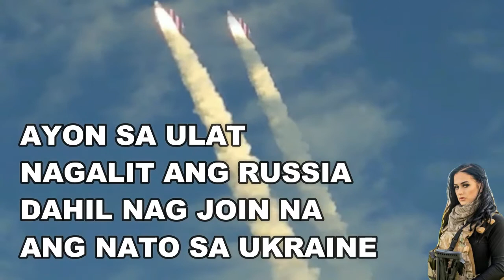VIRAL RUSSIAN FIRE 2 SATAN MISSILE ! NEWS TRENDING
DOCUMENTARY
24 BREAKING NEWS RUSSIAN FIRE 2 SATAN MISSILE !
VIRAL NORTH KOREA VS SOUTH KOREA UMPISA NA !
PART 9 "BANSANG KAPAREHO NG PINOY FILIPINO PILIPINAS TRENDING
MAGANDANG BANSA TULAD NG PILIPINAS
Good News mga Babaeng Russian nag hahanap ng Pinoy Na
mapag mahl masunuurin
IBANG KLASE
BANSANG KAPAREHO NG PILIPINAS ALAM NA ! PILIPINAS NEWS 2TRENDING
Pwedeng mak Love Team fore ever
Gusto nila Pinoy Na Ka Dating
Inlove sa Pinoy Bagay Pareho
My Thoughts
🔴 PART 1 MGA BABAENG RUSSIAN NAG HAHANAP NG PINOY | RUSSIAN FILIPINO ! TRENDING
I BELIEVE MY REACTION VIDEO IS PROTECTED BY FAIR USED
AND COPYRIGHTS LAW

Camera : Sumsung Galaxy S10 Plus
Editor : Filmora